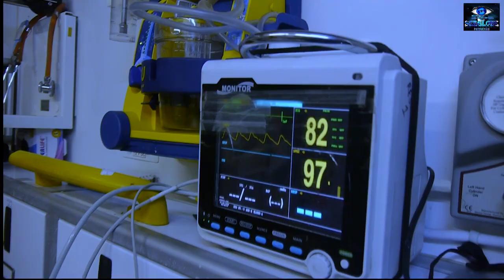SEARCH FOR LOVE teaser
seeglobe production. Have you ever loved till you lost focus.
Written/Directed/produced by William Oswekha.